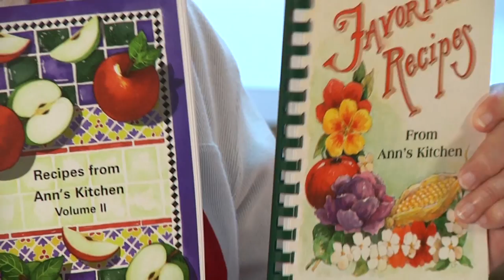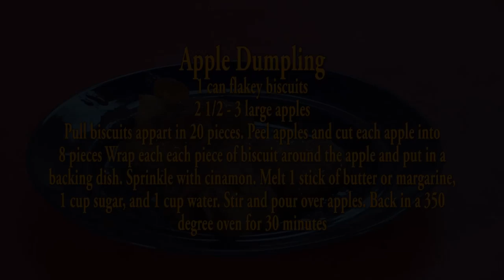Cooking with Courtney: Apple Dumpling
Cooking With Courtney. Hosted by Courtney Swain, the Family & Consumer Science Agent in Stanly County with the NC Cooperative Extension. Today's topic is Apple Dumplings.